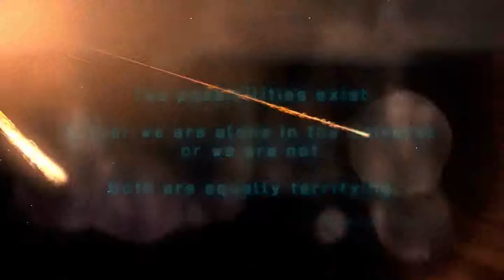XCOM : Enemy Unknown - E01: "I have aquired 200 currency"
I begin my blunders into the world of xcom, a strategy game that was first introduced to me in the early 2000s; and subsequently the first computer game I ever played. This game hold a special place in my heart, enjoy.